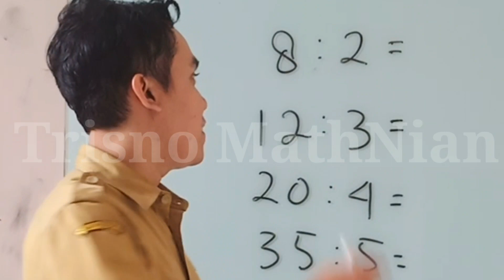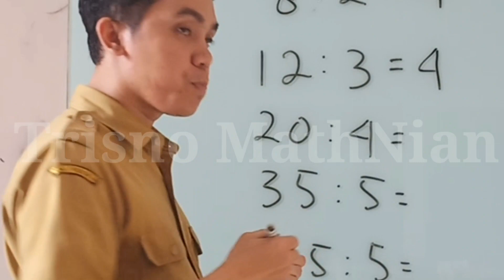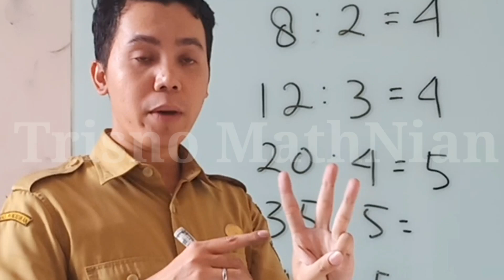Belajar Pembagian 2, 3, 4, dan 5 Menggunakan Jari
Supaya belajar lebih mudah, dapatkan bukunya disini